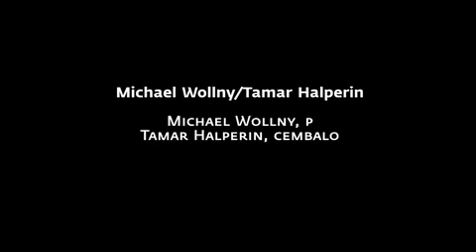Michael Wollny & Tamar Halperin @ German Jazz Meeting/jazzahead! 2010 (Part 3/3)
Part 3/3 of the Michael Wollny/Tamar Halperin showcase at the German Jazz Meeting at jazzahead! 2010 in Bremen, Germany.